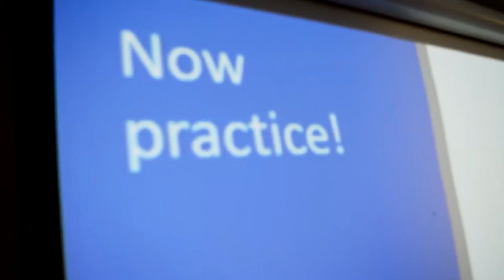LetsCreateAfrica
Let's Create Africa is a Social Enterprise dedicated towards Poverty eradication, Reduction of unemployment & Sustainable Social Innovation within communities.

We do this thro' the creation of community based social enterprises by providing business advisory services/technical support, minor investment & market linkages.

We are driven by the radical idea of:
1. That Africa can eradicate extreme poverty,
2. Every African deserves a dignified basic standard of living, and,
3. Africa needs to change the way it tackles extreme poverty.